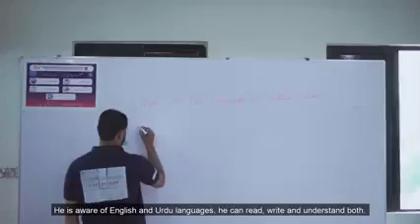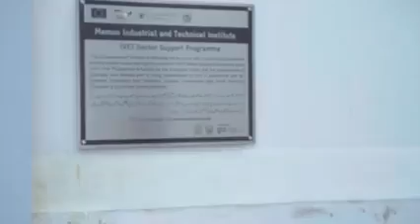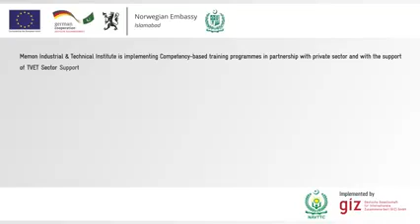M.I.T.I | FOUNDATION | about your future